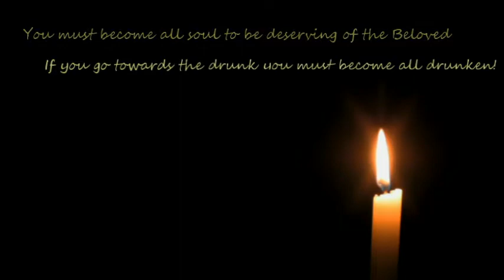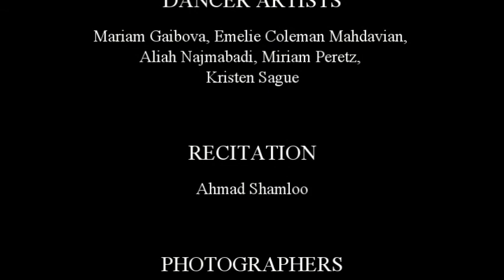Parvaneh ("Moth") پروانه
Developed by Zaryab Ensemble and Ballet Afsaneh.  Lyrics based on poem by 13th century Persian poet Jalaluddin Rumi.  Performed at the Festival of the Silk Road in May 2012, San Jose, CA.
Musician collaborators: Pezhham Akhavass (tonbak), Neema Hekmat (santur), Emelie Coleman Mahdavian (vocals), Moses Sedler (cello).
Dance artist collaborators: Farima Berenji, Mariam Gaibova, Emelie Coleman Mahdavian, Aliah Najmabadi, Miriam Peretz, Kristen Sague.